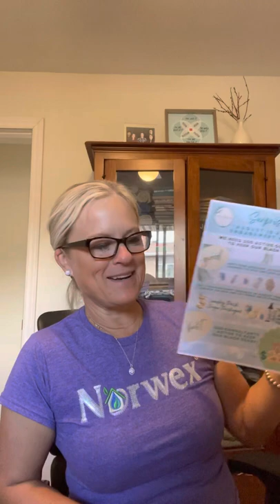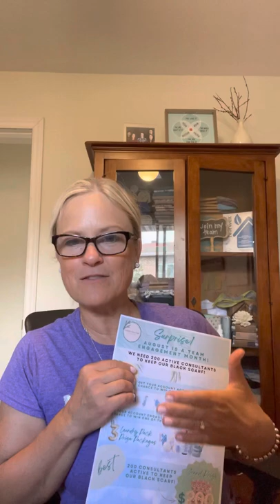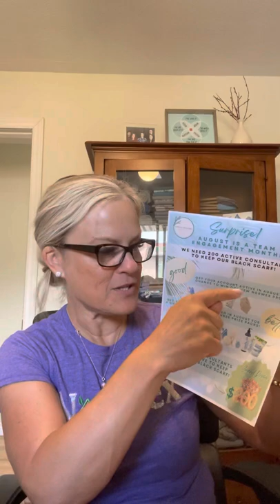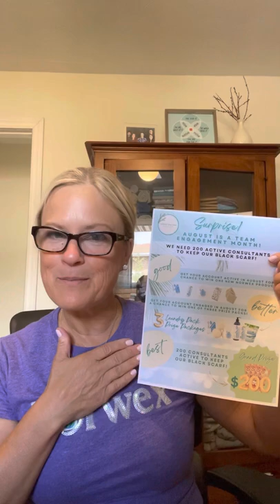Surprise August team engagement!!